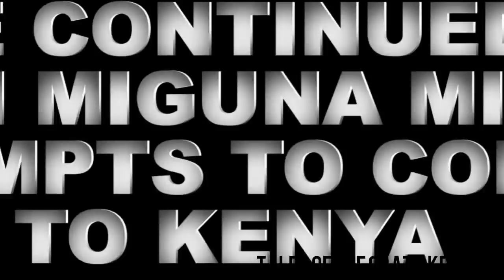MIGUNA'S FIGHT ON THE KENYAN BORDER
Be disciplined,Mobilize,Organize,Viva!!!